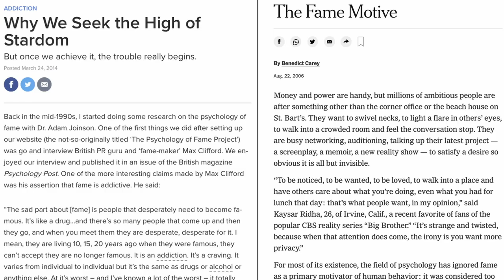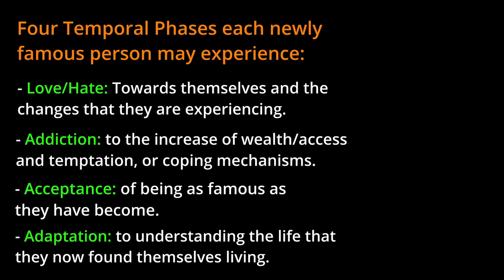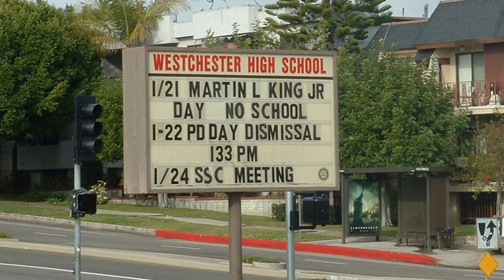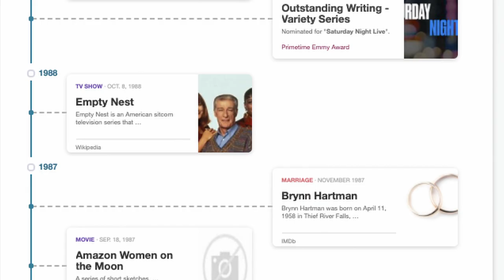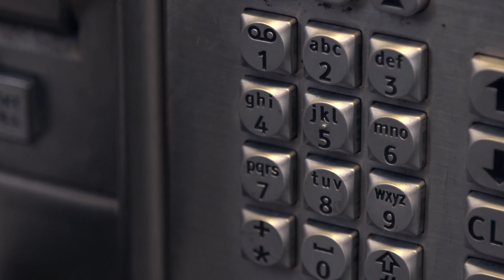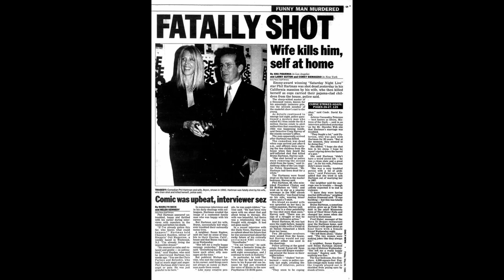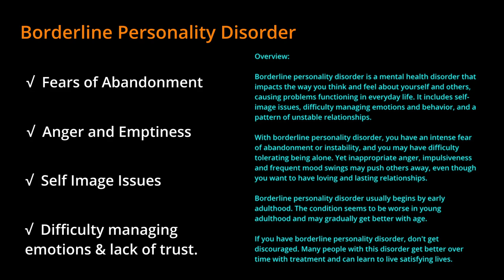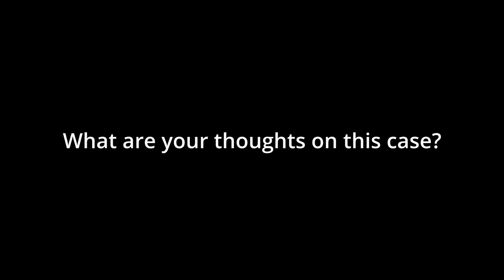A Dark Side of Fame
This JCS inspired true crime documentary is the very famous case of Phil Hartman. This video may contain my most detailed psychology breakdown thus far, I really really hope you all enjoy.

Once again, since this case is so well known and publicized; I am definitely understanding that there may be some facts that I will have to update in a future release. I have also been more tired than usual while working on this episode so as usual PLEASE notify me of anything you may notice that I should double fact-check or correct before my next re-release :)

CORRECTIONS:

I mention that Phil worked along side the likes of Tina Fey - This is a timeline issue, Apparently Tina did not start on SNL until 1997, while Phil left the show 3 years before hand in 1994.

I will definitely correct this in a future rerelease or update!

Australia: 131114
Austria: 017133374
Belgium: 106
Bosnia & Herzegovina: 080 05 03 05
Botswana: 3911270
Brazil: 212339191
Bulgaria: 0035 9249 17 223
Canada: 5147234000 (Montreal); 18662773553 (outside Montreal)
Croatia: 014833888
Egypt: 7621602
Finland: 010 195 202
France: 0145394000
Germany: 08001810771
Holland: 09000767
Hungary: 116123
Iceland: 1717
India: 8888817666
Ireland: +116 123
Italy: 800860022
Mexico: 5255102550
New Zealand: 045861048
Netherlands: 09000113
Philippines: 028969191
Poland: 5270000
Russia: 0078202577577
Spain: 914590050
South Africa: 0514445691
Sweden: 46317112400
Switzerland: 143
United Kingdom: 116123
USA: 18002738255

JCS Inspired